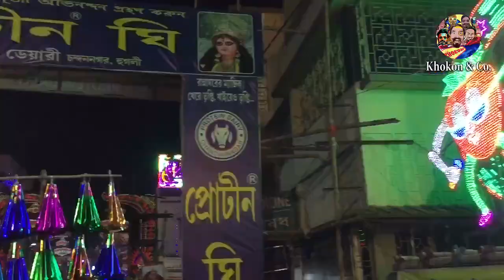জয় জগদ্ধাত্রী মা | Jagadhatri Puja 2019 Chandannagar | Pujor Gaan | Khokon &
We made this music video to pay our humble tribute to all great Jagatdhatri Pujas of Chandannagar.This year(2019) we visited puja pandals of Chawalpatti,Bagbazar,Tematha,Urdibazar,Helapukur,Doibak Para,Borobazar,Tentultala(Bhadreswar) etc. and made this music video.We enjoyed every moment of it.Hope you all also enjoy the song.

Programming,Arrangement,Video:Ghonte
Lyrics,Composition & Vocals: Teni Da & Khokon.
Cast & DOP: Deep,Teni Da & Khokon.

This content is copyrighted to Khokon & Co..Any unauthorised reproduction,redistribution or re-upload is strictly prohibited for this material.Legal action will be taken against those who violate the copyright of the following material presented.